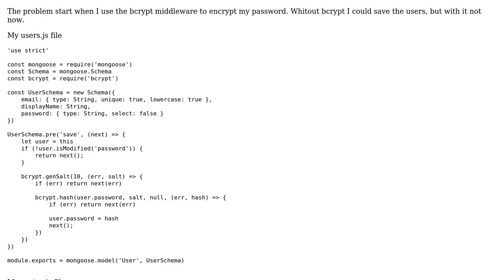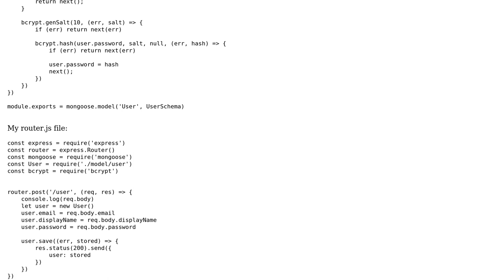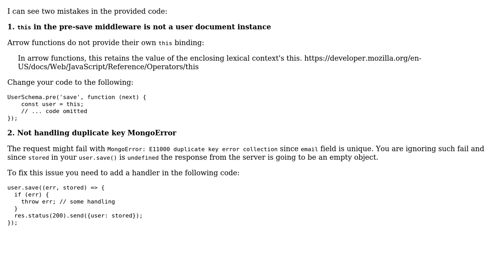I cant save my users when I use bcrypt with mongoose pre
With thanks & praise to God, and with thanks to the many people who have made this project possible! You are responsible for your own actions.